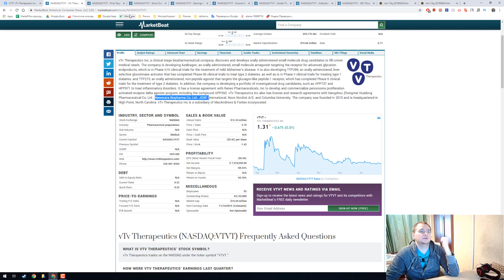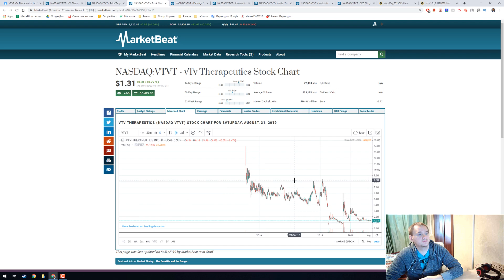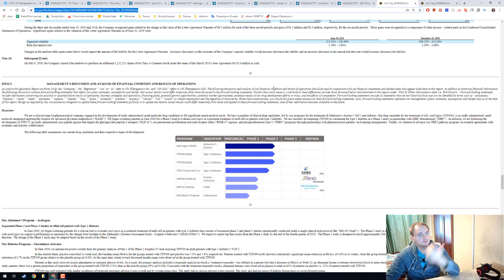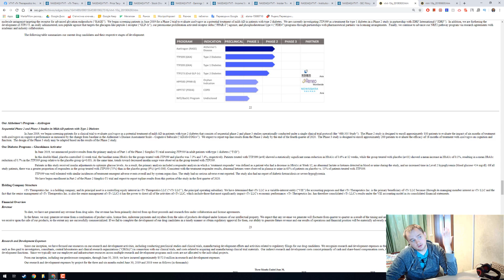vTv Therapeutics market stock research📈, should we buy $VTVT?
In June 2019, we announced positive results from the primary analysis of Part 1 of the Phase 2 Simplici-T1 trial assessing TTP399 in adult patients with type 1 diabetes (“T1D”).

In this double-blind, placebo-controlled 12-week trial, the baseline mean HbA1c for the groups treated with TTP399 and placebo was 7.3% and 7.4%, respectively. Patients treated with TTP399 (n=8) showed a statistically significant mean reduction in HbA1c of 0.6% at 12 weeks, while the group treated with placebo (n=11) showed a mean increase in HbA1c of 0.1%, resulting in a mean HbA1c reduction of 0.7% in the TTP399 group relative to the placebo group (p=0.03). At the same time, trends toward decreased insulin usage were observed in the group treated with TTP399.

Patients in this study received insulin adjustments to optimize glucose levels. As a result, the primary analysis included a responder analysis in which a ‘treatment responder’ was defined as a patient who had a decrease in HbA1c at Week 12, no abnormal lactate or ketones detected in blood or urine during the study, and no increased time in Level 2 hypoglycemia (blood glucose 54 mg/dl). Of all study patients, there was a greater proportion of responders in the group treated with TTP399 (75%) than in the placebo group (9%) (p=0.006). Consistent with the treatment responder results, abnormal ketones were observed in plasma or urine in 63% of patients on placebo vs. 13% of patients treated with TTP399.

TTP399 was well tolerated with similar incidences of treatment-emergent adverse events overall and by system organ class. The study had no serious adverse event reported. The study also had no report of diabetic ketoacidosis or severe hypoglycemia.

We have begun enrollment in Part 2 of the Phase 2 Simplici-T1 trial and expect to report topline results from this portion of the study in the first quarter of 2020.